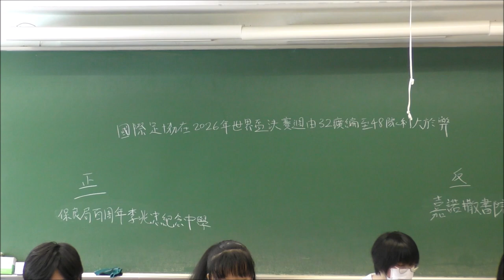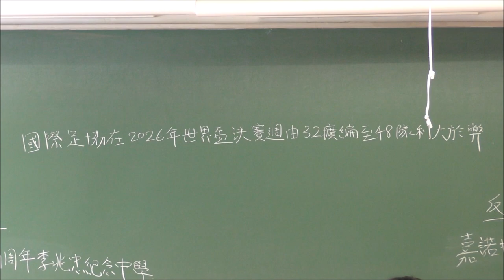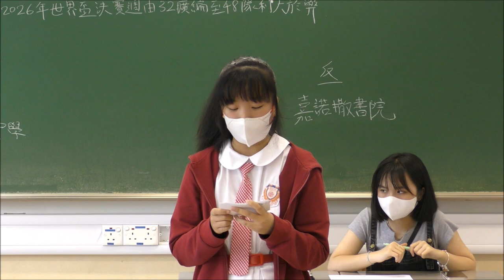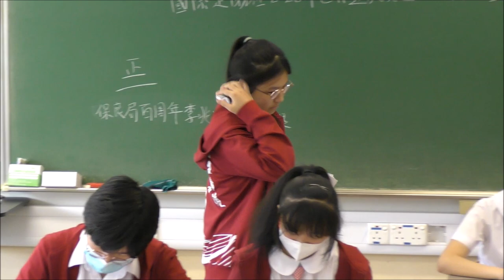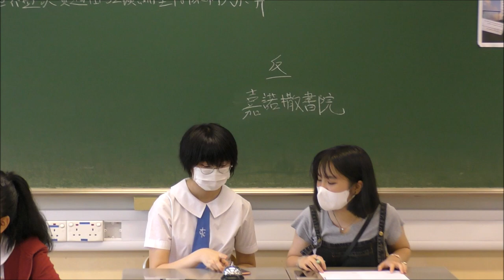20230415＿甲組B賽區_第5輪＿「國際足協在2026年世界盃決賽週由32隊擴編至48隊利大於弊」_ 保良局百周年李兆忠紀念中學（正方） vs 嘉諾撒書院（反方）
【賽果：0:3】嘉諾撒書院勝出（分差76）
【最佳辯論員：反二】嘉諾撒書院林樂思同學

利弊題的爭論關鍵，不是利弊為何，而是比較利弊的標準為何。說白了，就是在討論「是否值得」的問題。天下沒有免費午餐，有得有失是必然。國際足協近年野心勃勃，早前提出把世界盃從四年一屆改為兩年，遭遇滑鐵盧，隨後提出決賽周擴軍至48隊，卻獲會員國一致通過。國際足協和所有會員國看到的得益是甚麼？而需要付出的代價又是甚麼？

喇沙書院
嘉諾撒書院
拔萃男書院
拔萃女書院
聖馬可中學

崇真書院
聖保羅書院

播道書院
協恩中學
華英中學
梁式芝書院